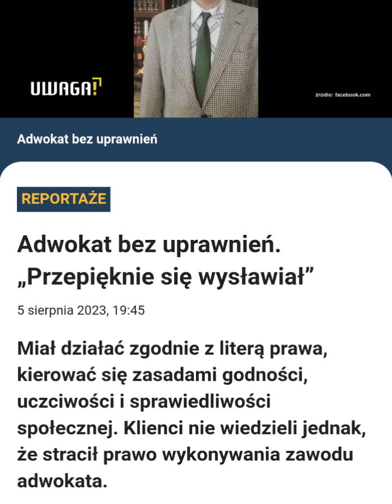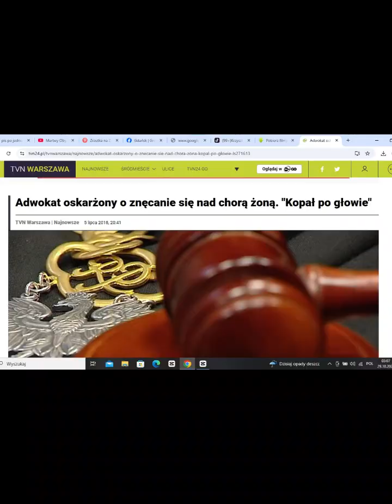Niewiarygodne! A jednak... Żyjemy w chorym kraju bezprawia! Przekaż ten film bliskim i znajomym!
Nie możemy być bierni!
Musimy walczyć o prawdziwą reformę wymiaru (NIE)sprawiedliwości!
Bo w innym wypadku to się nigdy nie skończy!!!
Ludzie zaczynają już akceptować ten zwyrodniały SYSTEM, i nie wierzą w możliwość dokonania realnych zmian - tak dłużej być nie może!!!
Wspomóż działalność Martwego Obywatela!
Wsparcie tradycyjnym przelewem: 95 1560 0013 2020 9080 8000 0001
Numer telefonu do przekazów BLIK: 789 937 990
Martwy Obywatel to ruch społeczny świadomych i aktywnych Polaków!